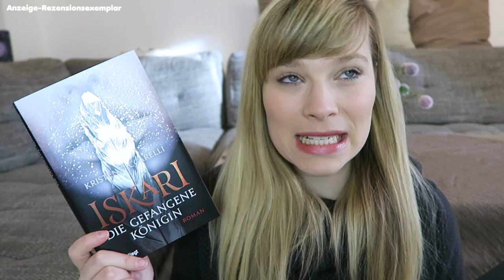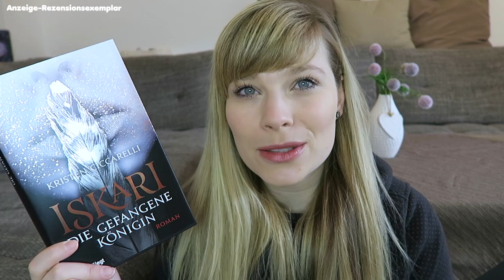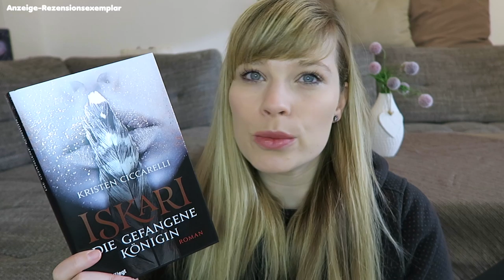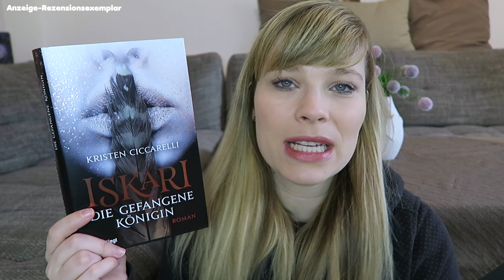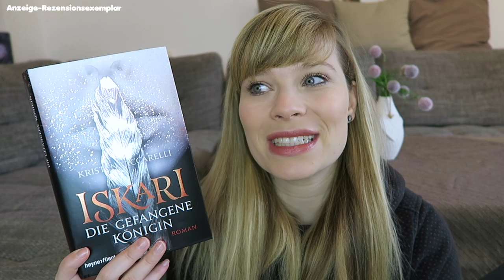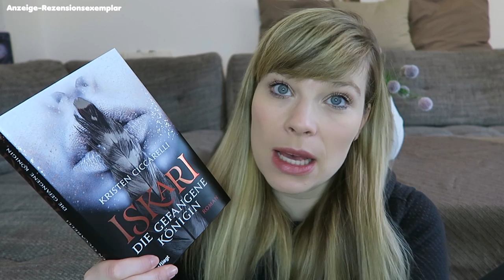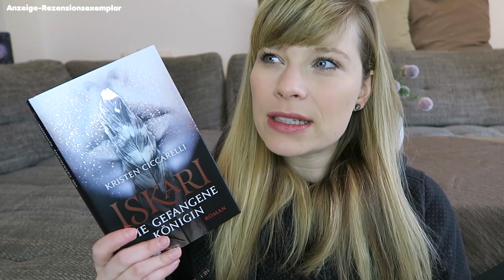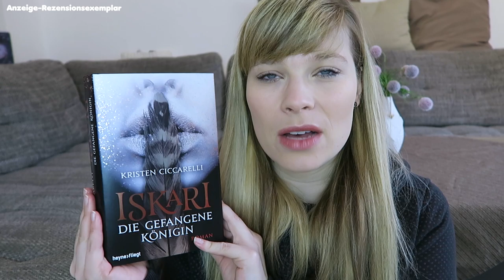Buchvorstellung// Iskari - die gefangene Königin - Kristen Ciccarelli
Iskari - Die gefangene Königin - Kirsten Ciccarelli

Ein Gratis Hörbuch von Audible:

- Werbung Ende -